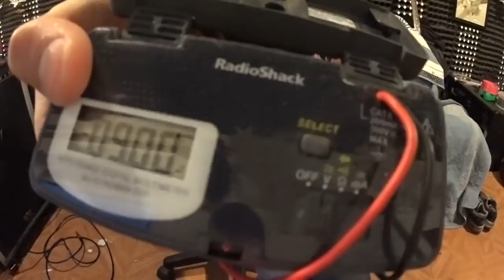R3 - Reparación de trastos abollados guitarra electroacústica Manuel Rodríguez PARTE 1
Facebook para reparación de guitarras: MECHANOSAURUS SHOP.